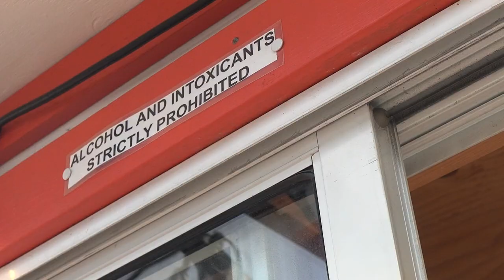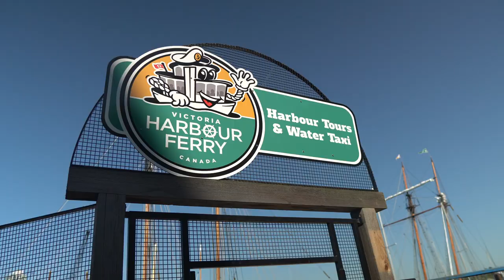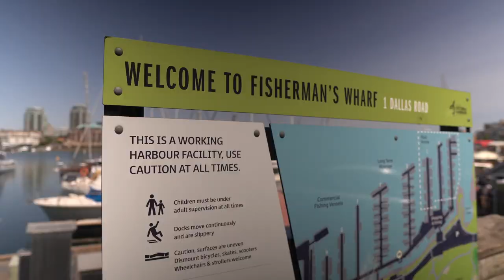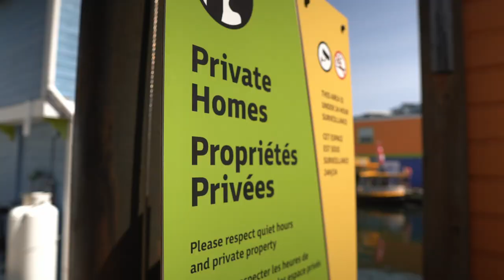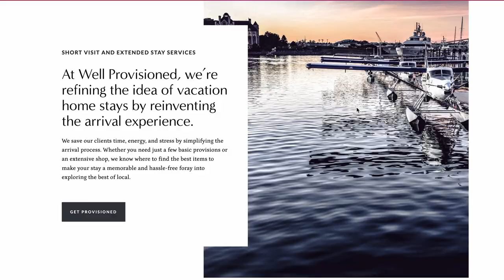Hot Tub Boat Victoria - a Mother's Day Special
Victoria Hot Tub Boat - Locations soon in Kelowna and Vancouver (*not sponsored*)

0:00 Intro
0:52 Hot Tub Boat
3:10 Thoughts
3:59 Harbour Ferry
5:20 Fisherman's Wharf
6:39 Well Provision Pic Nic